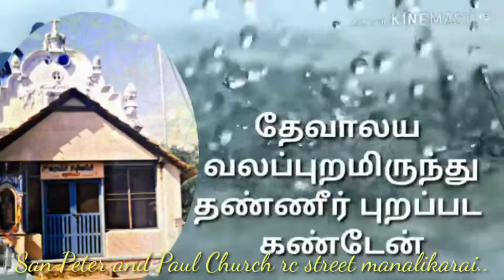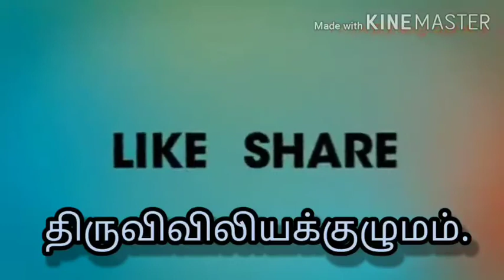தேவாலய வலப்புறமிருந்து தண்ணீர் புறப்படக்கண்டேன் ...